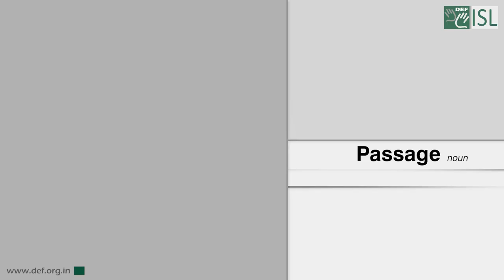Passage (Noun) Word of the Day for April 22nd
Passage

Meaning:  a usually long and narrow part of a building with rooms on one or both sides, or a covered path that connects places:

Example: The bathroom's on the right at the end of the passage.